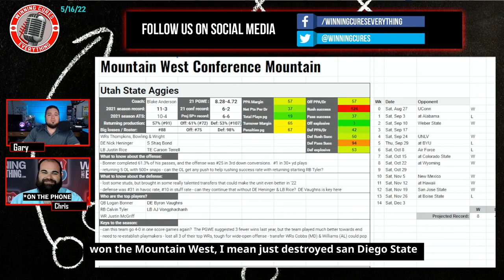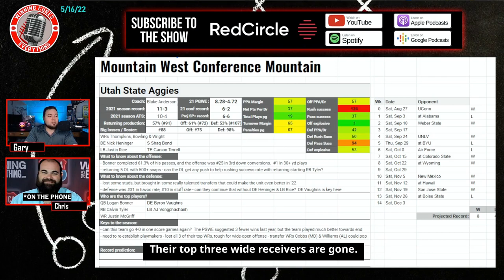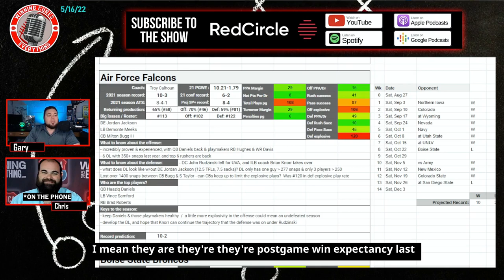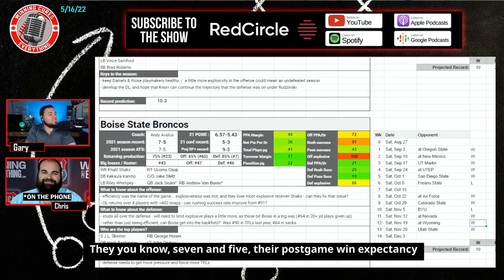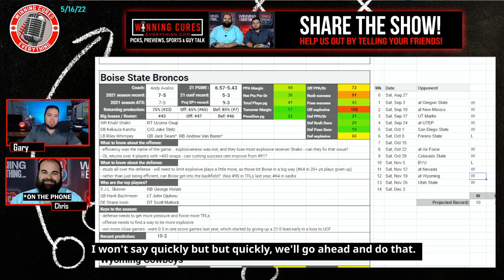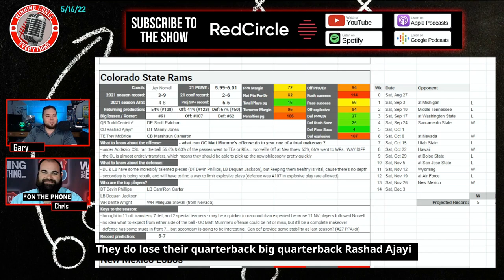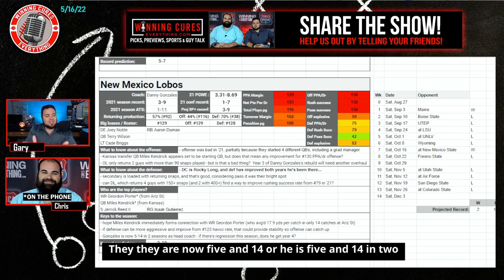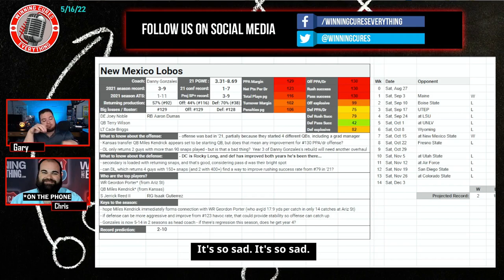Mountain West Mountain 2022 College Football Season Predictions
Gary & Chris debate, preview & give their predictions on the 2022 college football seasons for the members of the Mountain division of the MWC conference.  Breaking down the following Mountain West Mountain teams:

- Utah State Aggies
- Air Force Falcons
- Boise State Broncos
- Wyoming Cowboys
- Colorado State Rams
- New Mexico Lobos